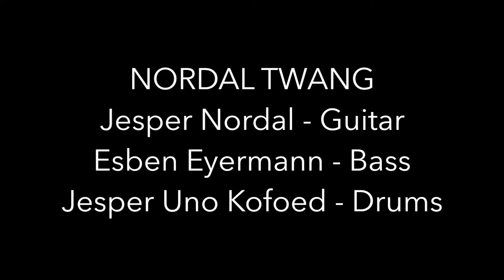Sorrow and Joy Nordal Twang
Sorrow and Joy: Live in studio at Millfactory, Nuvenue Jazzfestival
Jesper NOrdal, Esben Eyerman, Jesper Uno Kofoed